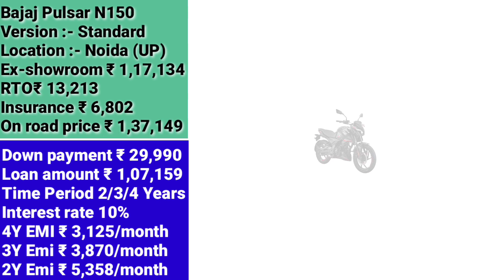2023 New Bajaj Pulsar N150 Price | Downpayment ₹ 29 thousands | Low Emi & Easy 3 Plan of EMI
2023 New Bajaj Pulsar N150 Price | Downpayment ₹ 29 thousands | Low Emi & Easy 3 Plan of EMI with simple finance including loan plan